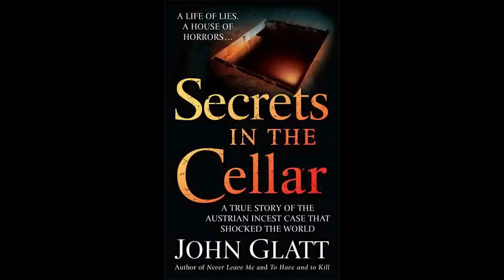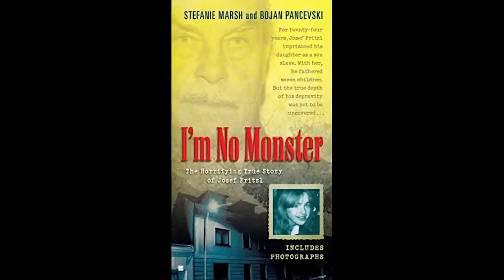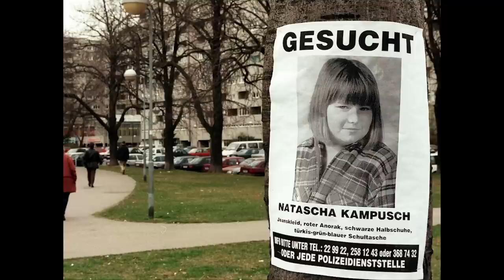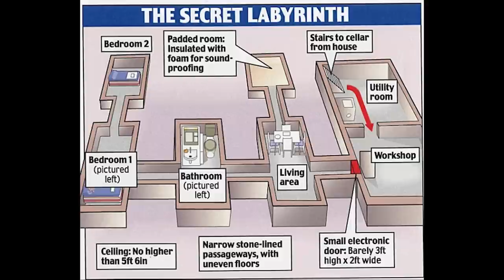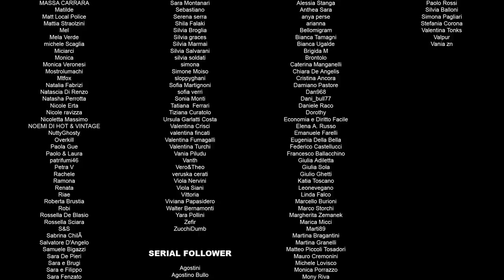Josef Fritzl - Lo Scantinato degli Orrori - 81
Josef Fritzl, ultimo discendente di una famiglia che non ha mai disdegnato la violenza, il sesso e altre piccole varie perversioni, non si fa mancare nulla. Dal voyeur a esibizionista, fino allo stupro e quando succede è già padre di famiglia. Ha sette figli, ma la sua preferita rimane Elisabeth, che comincia a molestare nella primissima adolescenza. Josef è così ossessionato da lei che un giorno, con una scusa, la fa scendere nello scantinato e... cominciano 24 lunghi anni d'orrore puro.

Capitoli:

00:00:00 | Intro
00:00:50 | Sigla
00:01:03 | Ringraziamenti Patreon
00:03:50 | Josef Fritzl, la fine di un incubo lungo 24 anni
00:14:29 | La dinastia di Josef Fritzl, da sempre al limite
00:34:13 | Josef Fritzl si sposa, ma le sue perversioni non si fermano
00:53:31 | Josef Fritzl punisce la figlia Elisabeth, comincia la prigionia e gli altri orrori
01:28:52 | Natasha Kampusch anticipa la fine della storia di Josef Fritzl
01:52:54 | Il processo e la condanna a Josef Fritzl
02:08:07 | I nostri Patreon